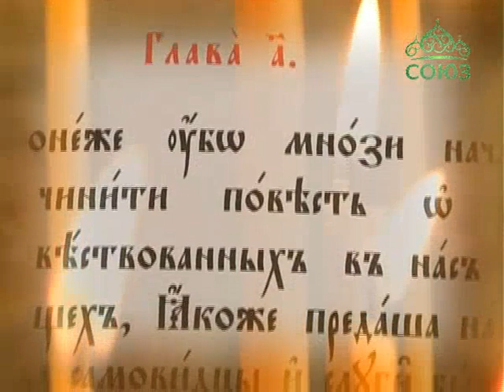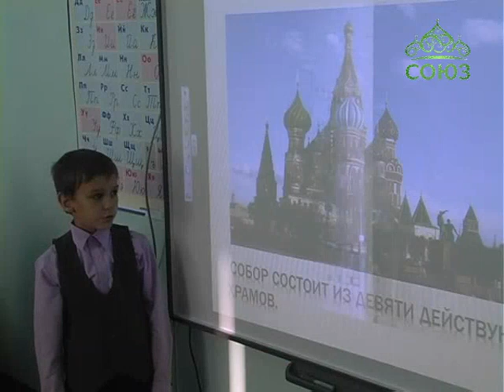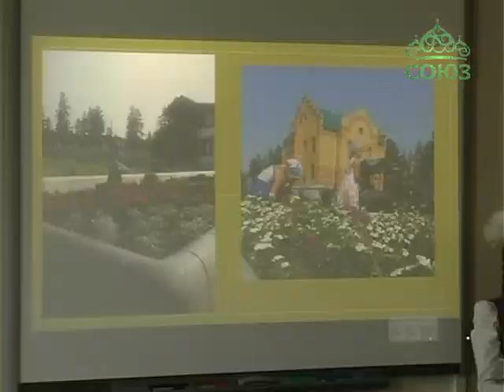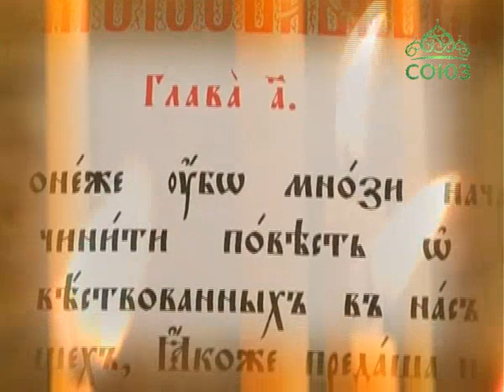Слово истины (Чита). Православная программа Забайкальской митрополии. Выпуск от 29 ноября